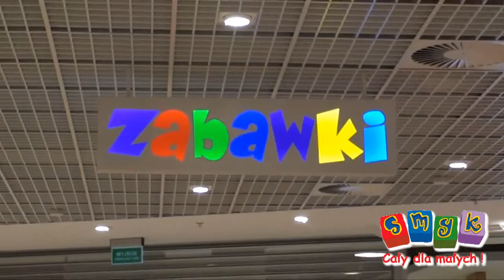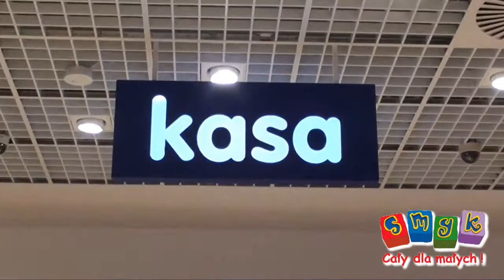Zapraszamy do SmYKa